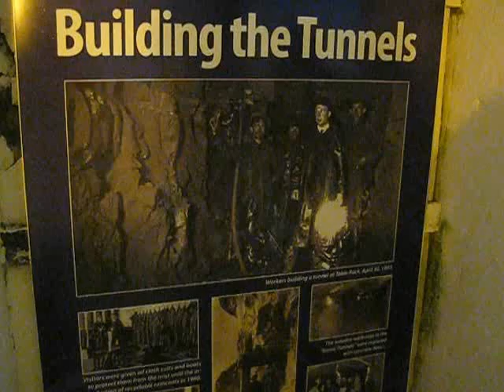Tin Zar Maw at Niagara Fall, Canada, September, 2012